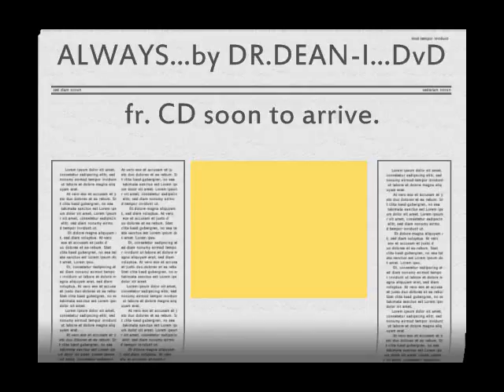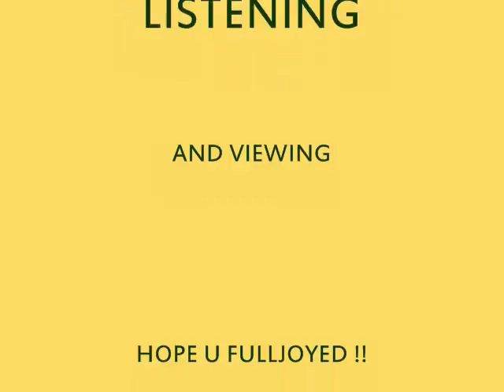DR.DEAN-I "ALWAYS " Promoted by N I C C project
DR.DEAN-I "ALWAYS "
From the Album_JAH LOVE IS BOUNTIOUS